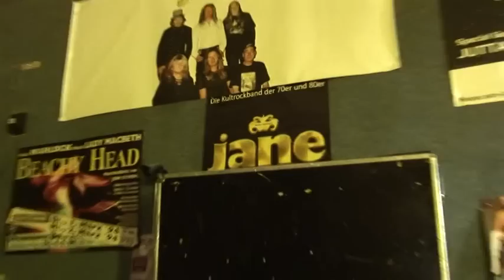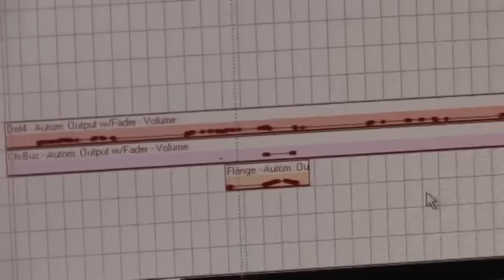Werner Nadolnys Jane - Do You Remember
Videoclip zum Song aus der CD "Stopover"